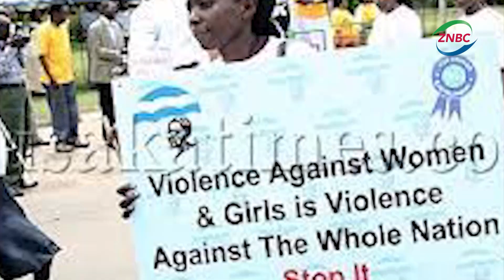POLICE TO FIGHT GBV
Inspector General of Police LEMMY KAJOBA says the police service should reposition itself to fight Gender Based Violence -GBV- cases which have been on the rise.
Mr. KAJOBA said this in a speech read on his behalf by Sikanze Hospital Director Medical GEORGE PHIRI during police cleaning exercise at Sikanze hospital.
The Police Chief also said events such as hospital cleaning serve as a true reflection of the efforts that men and women in uniform render to supplement the balanced workforce which is gender sensitive by ensuring both men and women take an active role in the fight against GBV.